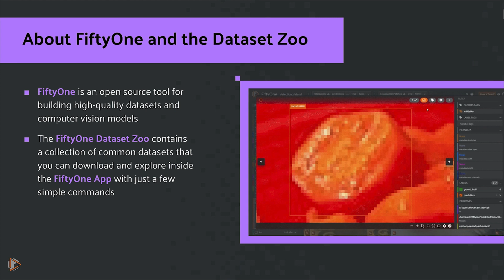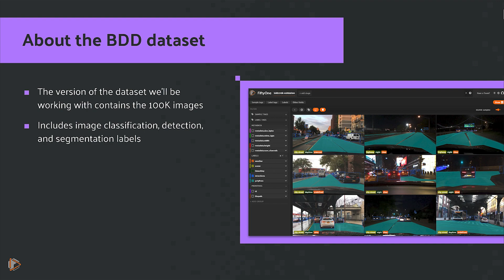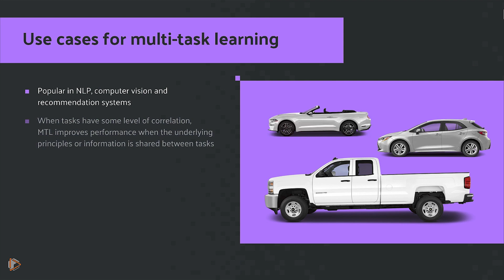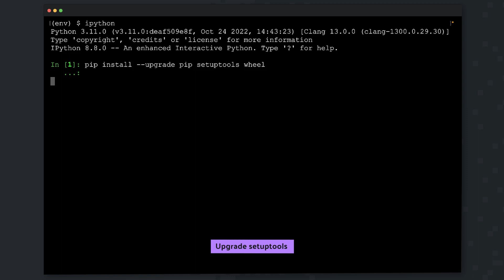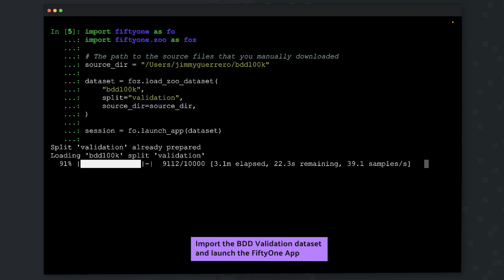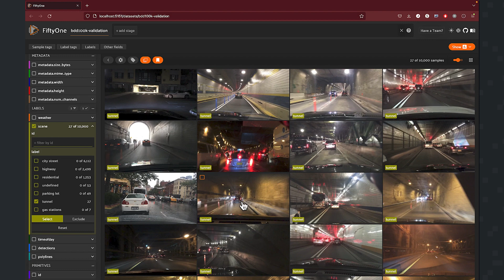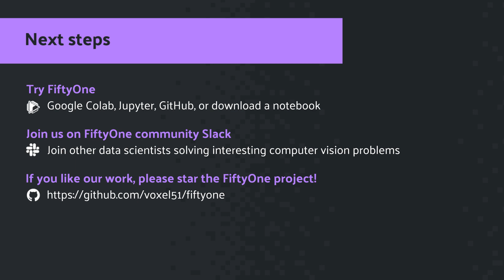FiftyOne Dataset Zoo: Berkeley Deep Drive Autonomous Vehicle Dataset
In this short video we cover:

0:00 About FiftyOne and the Dataset Zoo
0:29 About the BDD dataset
1:34 Dataset quickfacts
1:53 What is heterogeneous multi-task learning?
2:32 Use cases for multi-task learning
3:09 Acquiring the BDD dataset
3:25 How to install the open source FiftyOne computer vision toolset
4:03 Exploring the basic characteristics of the BDD100k dataset